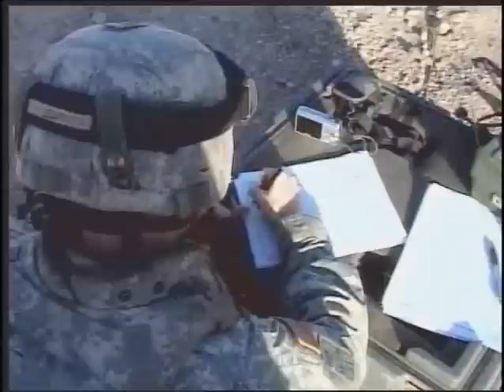Army Careers 13F - Fire Support Specialist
A Fire Support Specialist is a member of the Army's field artillery team. Artillery are weapons that fire large ammunition, rockets or missiles to support infantry and tank units in combat. The Fire Support Specialist is primarily responsible for leading, supervising or serving in intelligence activities such as target processing for artillery units and maneuver brigades.

Some of your duties as a Fire Support Specialist may include:

   -Establish, maintain and operate communications systems
   -Encode and decode messages
   -Assist in preparing and disseminating fire support plans, coordinate documents and target lists
   -Assist in the operation of laser range finders, target designation and night observation devices
   -Determine target location using computers or manual calculations
   -Assist in the set up and operation of advanced computer systems used to plan and execute fire missions